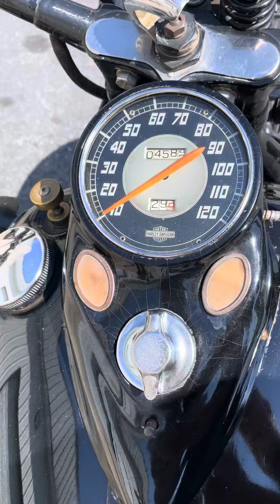John rides our 1941 Harley WLD at Blue Moon Cycle.